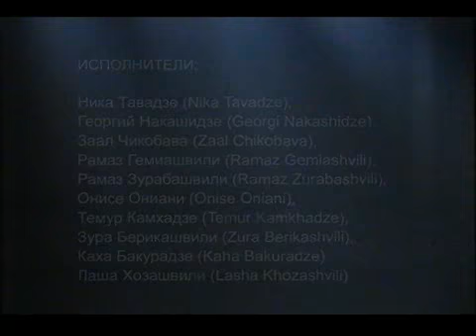The Morning Chant by Tamaz Vashakidze, part 10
Балетный спектакль Тамаза Вашакидзе (Tamaz Vashakidze - «New Georgian Ballet») «Утренняя песнь» (2000 г.).
Часть 10.
Участники проекта:
автор и продюсер Иракли Надареишвили (Irakli Nadareishvili),
композитор Гоги Дзодзуашвили (Gogi Dzodzuashvili),
поэт Рати Амаглобели (Rati Amaglobeli),
драматург Лаша Бугадзе (Lasha Bugadze),
художник Симон Мачабели (Simon Machabeli),
артисты
Ника Тавадзе (Nika Tavadze),
Георгий Накашидзе (Georgy Nakashidze),
Заал Чикобава (Zaal Chikobava),
Рамаз Гемиашвили (Ramaz Gemiashvili),
Рамаз Зурабашвили (Ramaz Zurabashvili),
Онисе Ониани (Onise Oniani),
Темур Камхадзе (Temur Kamkhadze),
Зура Берикашвили (Zura Berikashvili),
Каха Бакурадзе (Kaha Bakuradze)
и Лаша Хозашвили (Lasha Khozashvili).
Премьера состоялась в Государственном академическом театре драмы им. Коте Марджанишвили (K. Mardjanishvili State Academic Theatre).